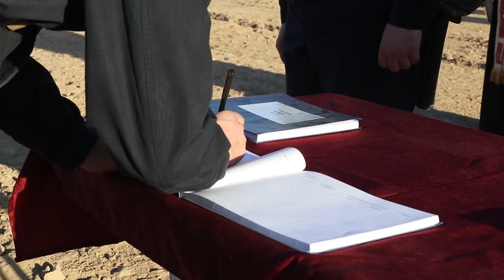"Для вручения танков построены!" Батальон новых Т-72Б3М усилил российскую базу в Таджикистане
Российская военная база в Таджикистане принимает на вооружение тридцать новых танков Т-72Б3М. Транспортировку от станции разгрузки Айни до полигона Ляур обеспечили тягачи КамАЗ-65225 с полуприцепами ЧМЗАП-9990.